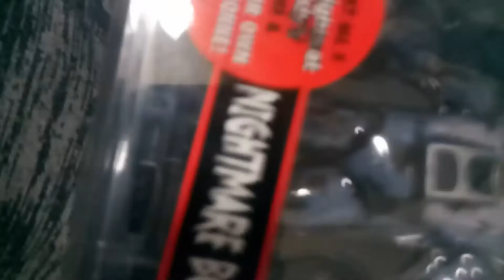Unboxing of nightmare Freddy & bonnie